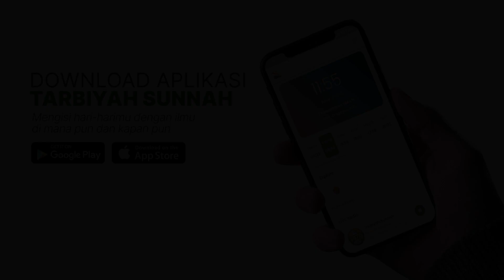Nyimpang Tina Sunnah Nabi ﷺ - Ustadz Abu Haidar as-Sundawy حفظه الله